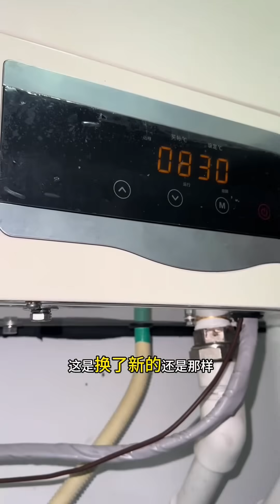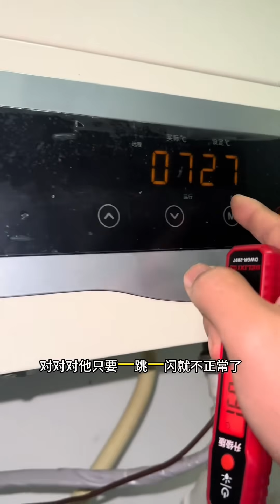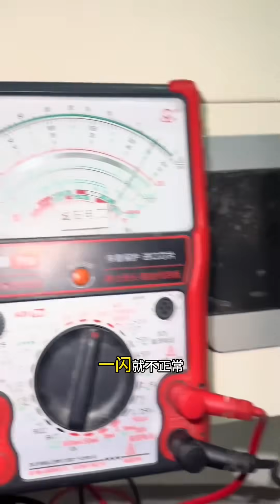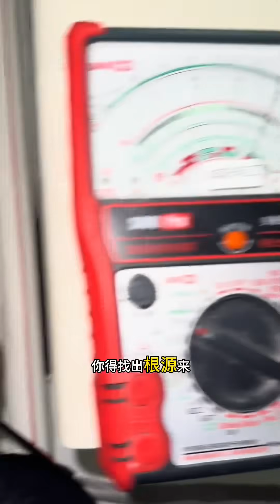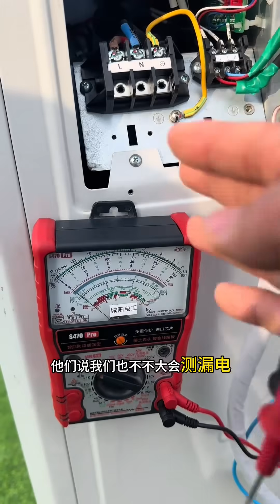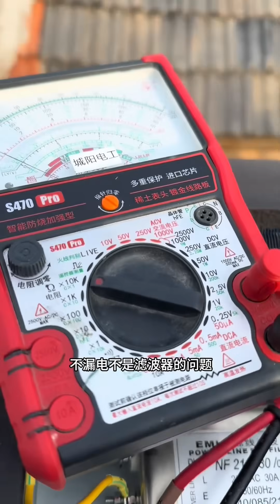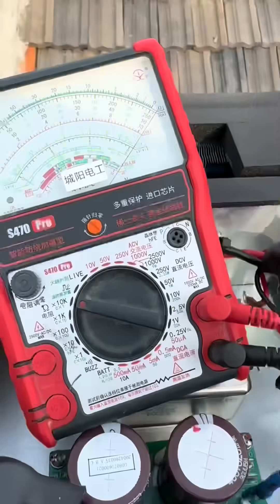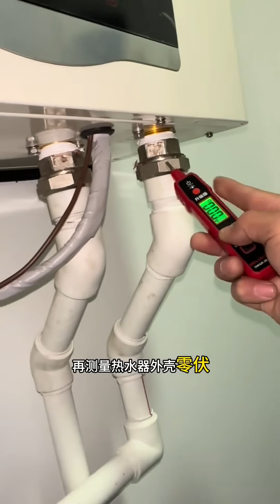开空调能影响手机操作，为何信号干扰如此严重？一番检测竟是空调外机漏电导致的！【城阳电工电路】